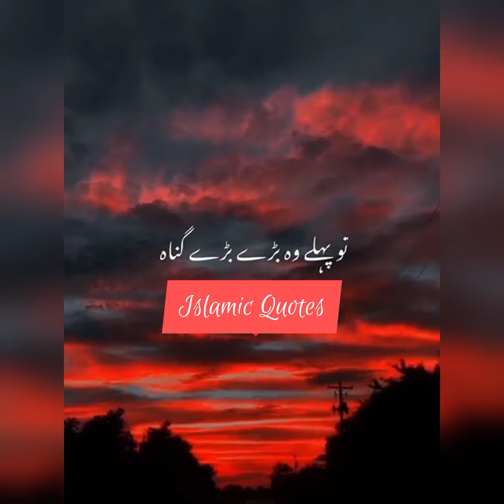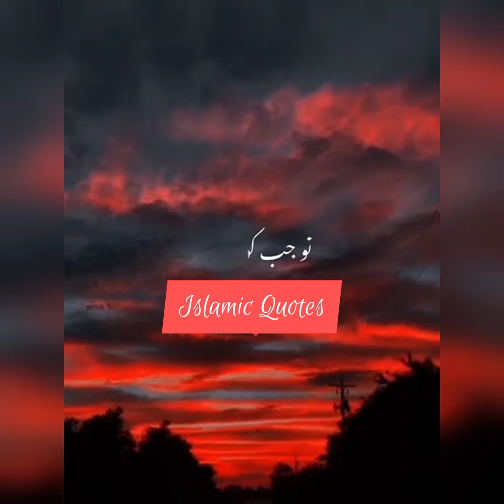Qyamat k din Allah ik shks ko kahe ga apna namaaye Amaal prh